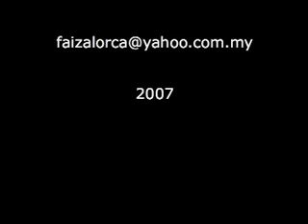Tioman Island Underwater World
Discover Tioman Island underwater world.